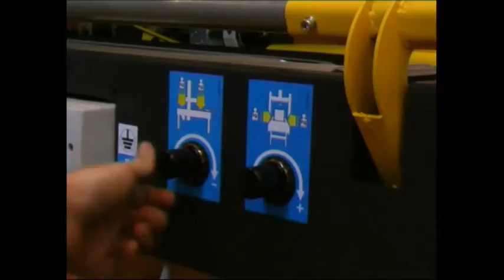Siat SR4 Semi Automatic Random Case Sealer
The SIAT SR4 is a manually fed self-adjusting size case sealing machine suitable to seal a wide range of case sizes up to 500 x 500mm. The SR4 case taper is quick & easy for any operator to set up & run. The SR4 has a pneumatic system to adjust for different case sizes meaning random size cases can be sealed quickly & easily. Top & Bottom drive belts mounted on a robust twin mast frame for added stability are utilized so both heavy and light cases are sealed with minimal interruption. Reliable and low maintenance SIAT K11 Top & Bottom taping heads are used for 50mm wide self-adhesive tape to apply a perfect seal time after time. High quality components housed in a robust frame ensure minimal servicing and 24hour operation. All our case tapers are designed for the rigours of typical end-of-line packaging environments.